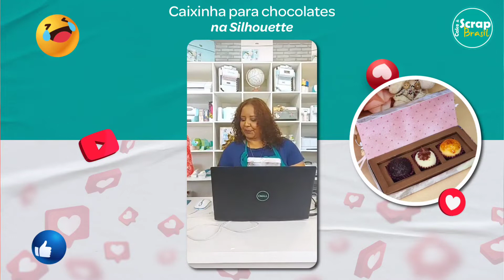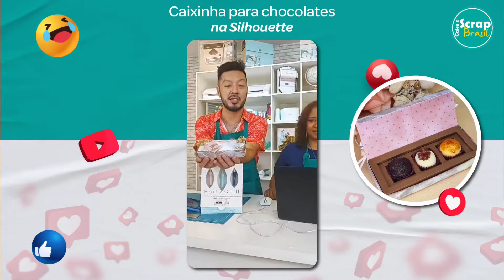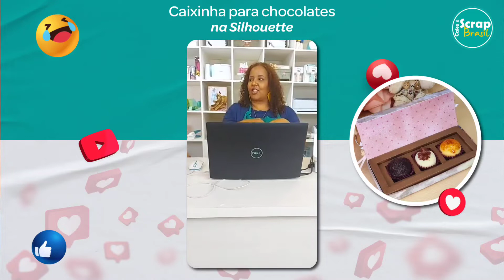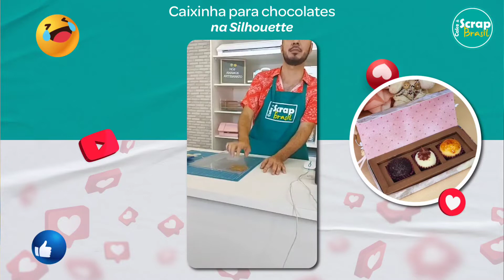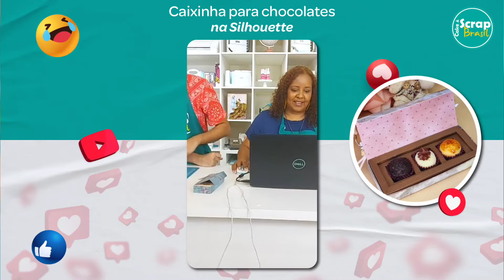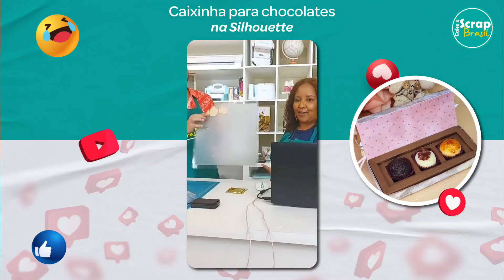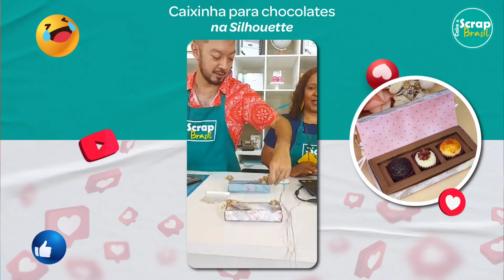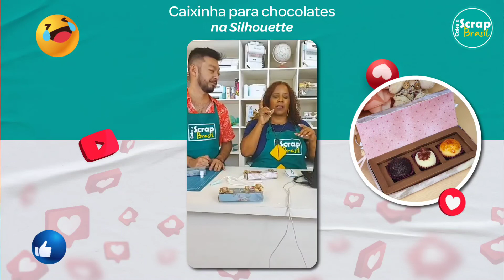Caixinha para Doces na Silhouette Cameo 4 | Thaty Campos | *Live*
Quer saber aonde você pode encontrar e comprar todos os produtos usados no vídeo acesse a nossa loja oficial:

Tem mais alguma dúvida? Comente aqui ou mande um e-mail!